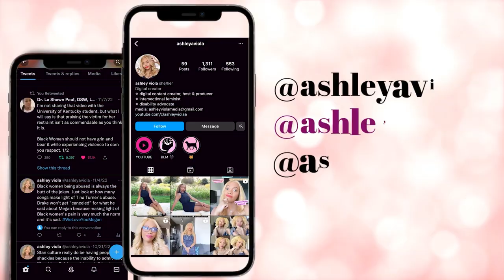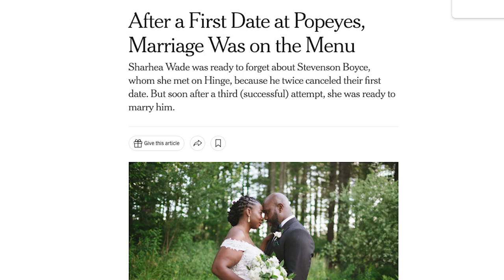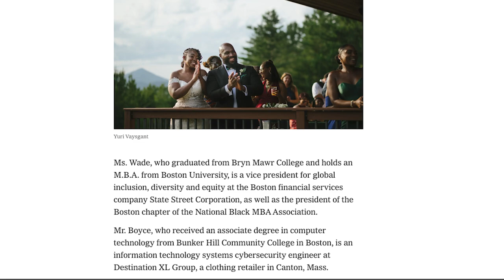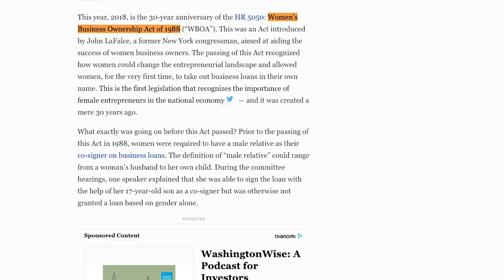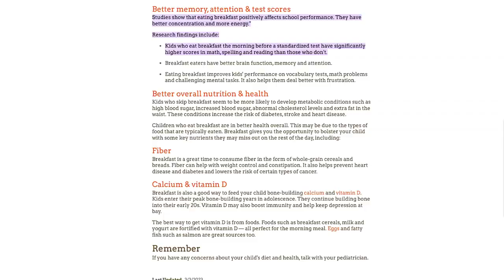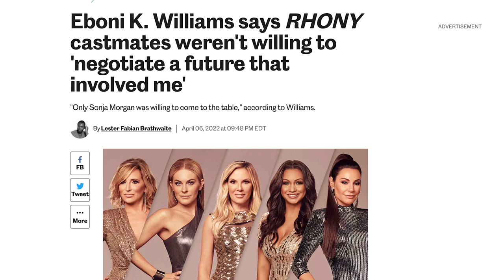Eboni K. Williams & the "Bus Driver" Debate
Eboni K. Williams recently went viral after stating that she would not date a bus driver with some attributing this to Black women's lack of romantic success and others agreeing with Eboni. In this video, I discuss Eboni's initial comments with Iyanla Van Zant and Breakfast Club interview.